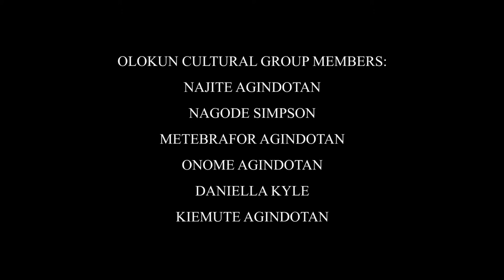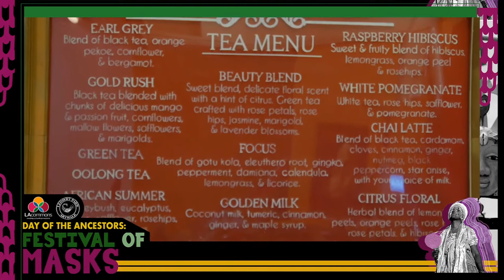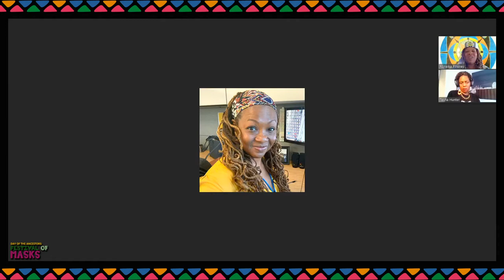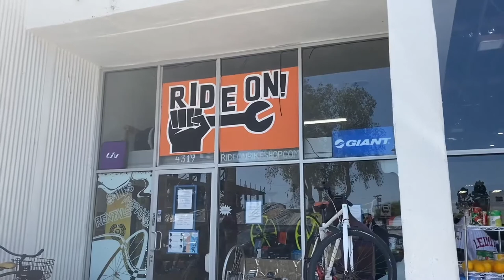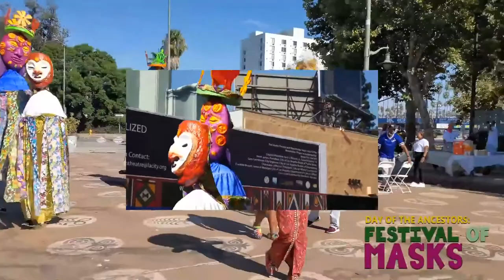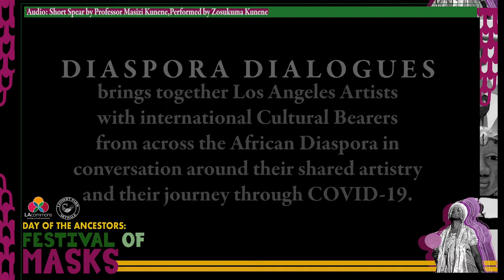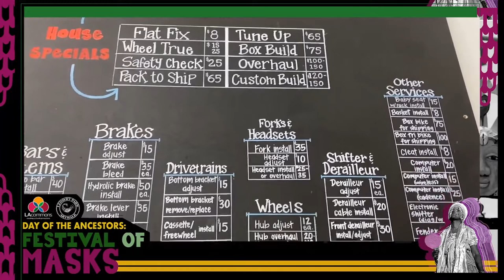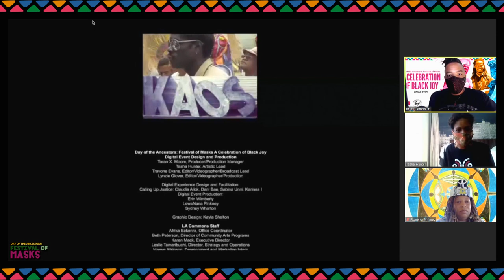10th Annual Leimert Park Day of the Ancestors Festival of Masks on Sunday 30 August 2020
LA Commons presents the 10th Annual Leimert Park Day of the Ancestors: Festival of Masks livestreaming on the global, commons-based, peer-produced HowlRound TV network at howlround.tv on Sunday 30 August 2020 at 2 p.m. PDT (Los Angeles, UTC-7) / 4 p.m. CDT (Chicago, UTC-5) / 5 p.m. EDT (New York, UTC-4).

This is the 10th year of Day of the Ancestors: Festival of Masks direct from Leimert Park, Los Angeles' African American cultural hub! Join us in an incredible celebration of a decade of honoring ancestors and uplifting the artists and culture bearers that define our neighborhood and connect to an international contingent of creators from across the African diaspora.

Come together to connect with ancient wisdom and to showcase the power of black joy. The program has never been more important as an unapologetic display of Blackness that spotlights the creativity of artists from Leimert Park and around the world in virtual expression of hope, solidarity, and insight.

Featuring:
WORLD PREMIERE: 8:46, Dance of the Queen Mothers by elder and internationally renowned choreographer Nzingha Camara
Ritual for Healing performed by S.H.I.N.E. MUWASI
A Virtual Tour of Leimert Park Black-Owned Businesses with We Love Leimert
Celebratory Performances from across the Africa diaspora: Wezi (Zambia), Diamanta and Kuenta (Aruba/Curaçao), Adunni & Nefretiti (Nigeria), Viviam Caroline and Banda Dia (Brazil), Jimetta Rose and the Voices of Creation (Leimert Park)

Leimert Park's Day of the Ancestors: Festival of Masks is an annual celebration of our ancestors and an invocation for the South Central LA community. Founded in 2011 by artists Najite Agindotan, Rene Fisher-Mims, and Ben Caldwell in collaboration with LA Commons, FOM is a multicultural, multigenerational, and multimedia arts event at the Leimert Park Art Walk that champions the vast identities of the African diaspora.

LA Commons engages communities in the creation of public art that tells their unique stories and serves as the basis for dialogue, understanding, activation and empowerment.